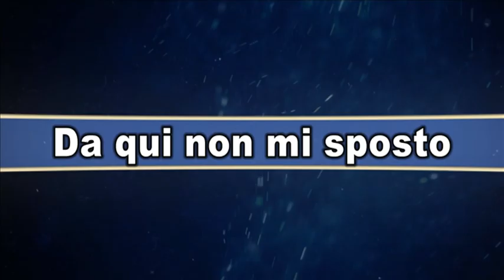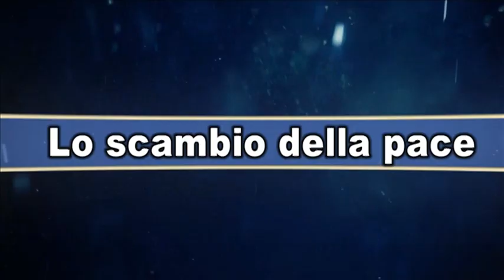Backstage Bennica Matrimonio Bartolomeo & Galvano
Backstage Bennica Matrimonio Bartolomeo & Galvano II